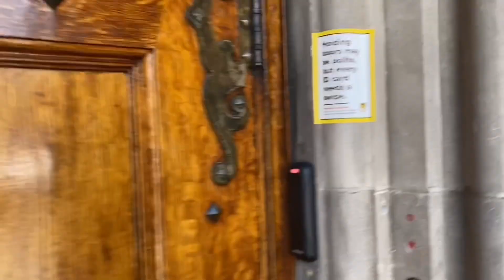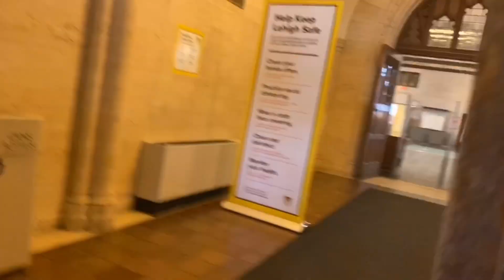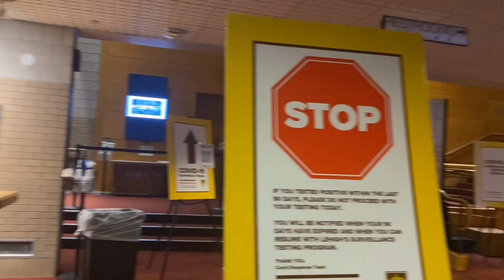Lehigh University: 2 Days in the Life｜general rundown, campus tour, insider tips, COVID changes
Follow along for two days in the life of Gaby, a freshman at Lehigh University in Pennsylvania! She takes us through two days of her schedule while showing us around campus and the general vibes of Lehigh. We get to see their science building, library, what orchestra looks like with COVID precautions, and other campus recommendations :)

Email us if you're interested in learning more about Lehigh and her experience as a current freshman in our new times or if you have any questions or concerns that you think she might be able to help you with!